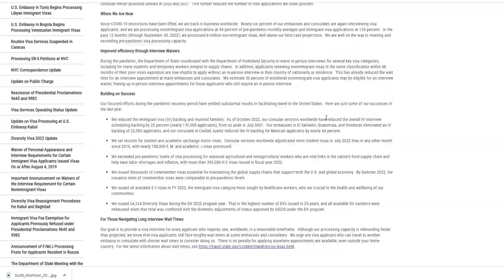সুখবর এই বছরেই শেষ হচ্ছে সকল ব্যাকলগ | Usa Backlog Update 2022 | Usa Immigration Update | Us Visa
আপনারা যারা দীর্গদিন ধরে অধীর আগ্রহে অপেক্ষা করছেন আপনাদের জন্য
সুখবর হলো এই বছরেই শেষ হচ্ছে সকল ব্যাকলগ

এই চ্যানেলের মাধ্যমে ব্যবসা ,বিনিয়োগ ,ইমিগ্রেশন ও ভিসা সংক্রান্ত আপডেট কিছু তথ্য দিয়ে আপনাদের জীবনযাত্রা সহজ করার লক্ষ্যে কাজ করে যাচ্ছি আপনাদের ইতিবাচক মন্তব্য প্রতিনিয়ত অনুপ্রাণিত করে তাই শত ব্যাস্ততার মধ্যেও আপনাদের সাথে যুক্ত থাকার চেষ্টা করি আপনাদের ব্যক্তিগত পরামর্শ ও সহায়তা পেতে আমার অফিসিয়াল ফেইসবুক পেজ এ ম্যাসেজ করতে পারেন
Chief Consultant
AB Consultancy Ltd